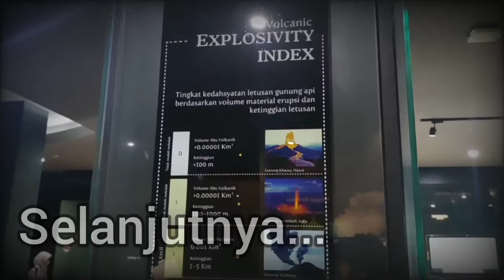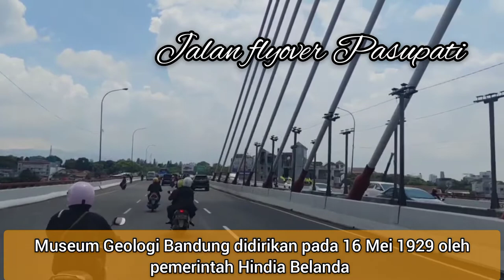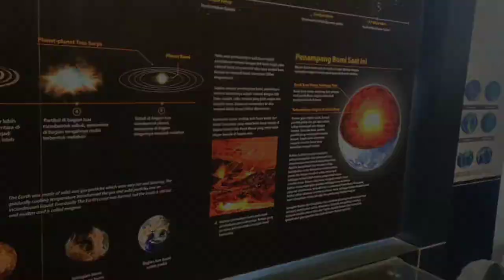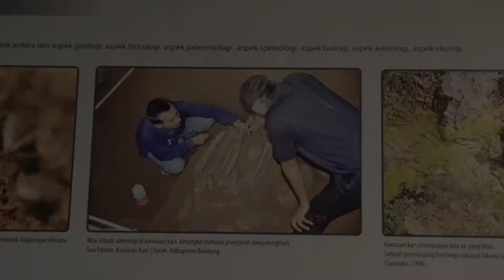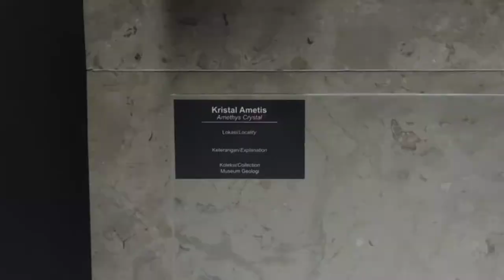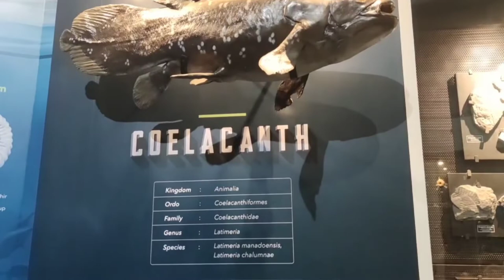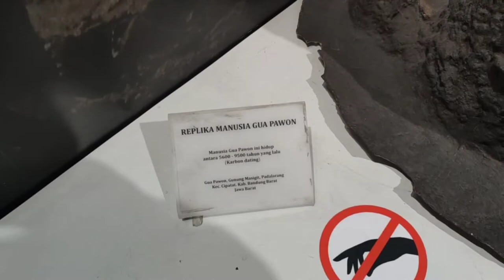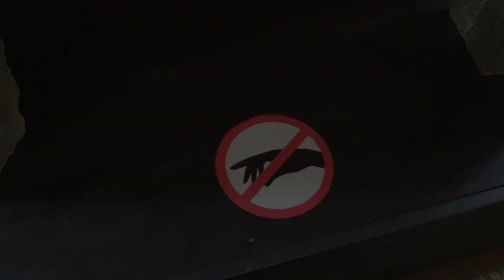Main ke kota sambil belajar sejarah di Museum Geologi Bandung